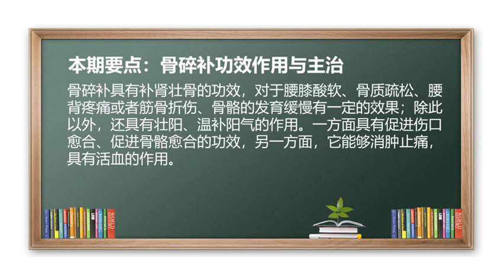骨碎补 中药 补肾壮骨 腰膝酸软 骨质疏松 骨骼发育 骨碎补功效作用与主治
补肾壮骨、促进骨骼愈合、消肿止痛。
骨碎补具有补肾壮骨的作用，对于腰膝酸软、骨质疏松、腰背疼痛或筋骨折伤、骨骼的发育缓慢等有一定的效果；除此以外，骨碎补还具有温补阳气，可以促进伤口的愈合、促进骨骼的愈合；骨碎补还具有活血的能力，可以起到消肿止痛的效用。